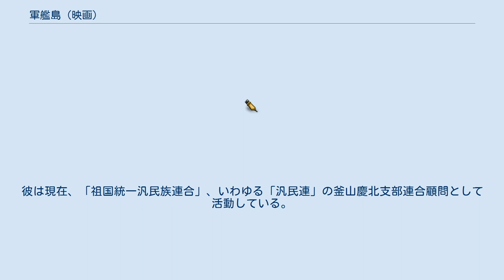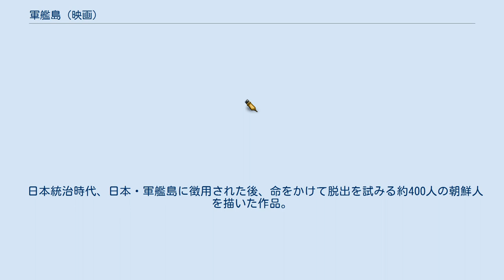軍艦島 (映画)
リュ・スンワンの監督映画
ソ・ジソブ
『軍艦島』 （ぐんかんじま、朝鮮語原題：군함도）は、2017年公開の韓国映画。
日本未公開。
 本作は、日帝強占期（韓国における日本統治時代の呼称）、長崎県の通称「軍艦島」（端島）で「強制労働」させられていた400人余りの朝鮮人が決死の脱出を試みる抗日映画である。
監督は、前作『ベテラン』で観客動員1,300万人以上を記録したリュ・スンワンが務めた。
撮影は2016年6月17日に忠清北道清州市で始まり、同年12月20日に江原道春川市で終了した。
本作は公開前から高い関心を集め、翌2017年1月25日に解禁された予告編は公開後わずか13時間で再生回数100万ビュー超を記録した。
 2017年7月26日に公開されると、初日に97万人余りの観客を動員し韓国のオープニング興行記録を塗り替えたが、封切後は批判的な話題で取り上げられることが多くなった。
まず問題となったのが韓国映画史上最多のスクリーン数を確保した公開スタイルで、公開初日のスクリーン数は韓国国内の全スクリーン数2575スクリーンに対して2168スクリーンという85%以上を占める数字であり、この映画館独占状態については観客はもちろん、各所から非難の声が集まった。
 また、公開後には史実とは異なるストーリー展開や描写への批判などから興行成績が低迷する事態となり、上映スクリーン数の多さも相まって損失は莫大なものとなり、責任をとって監督の妻であり製作会社の社長であったカン・ヘジョンは韓国のほとんどの映画協会（韓国映画監督協会、監督映画制作社協会、監督映画プロデューサー協会）からの脱退を余儀なくされてしまった。
日刊スポーツは同作が「観客が映画を通じて見たかった話を描くのに失敗」したために観客が離れてしまったとの分析を伝えており、韓国のネットユーザーからも厳しい声が寄せられ、ストーリーについての批判も目立っている。
 フィクションとはいえ、当時の「軍艦島」（端島）の実際の炭鉱の労働環境とかけ離れた大袈裟な脚色が見られるとして、端島の旧島民らから反論声明が出され、日韓友好を阻もうとする「一部の過激な活動家や運動家」が「日韓両国や両国民が敵対するように扇動する」ことを意図したプロパガンダ映画ではないかとの批判も挙がっており、「軍艦島を世界遺産にする会」も「端島の歴史を全否定する内容」「捏造と間違った歴史認識には両国の溝を深めるだけである」と批判している。
 日本の産経新聞は、2016年に韓国で出版された児童向けの絵本『軍艦島 -恥ずかしい世界文化遺産-』についても言及し、これらの映画や絵本は韓国が官民挙げて取り組んだ軍艦島の世界遺産登録反対運動の一環であると報じた（世界文化遺産登録をめぐる日韓の確執については「明治日本の産業革命遺産 製鉄・製鋼、造船、石炭産業」も参照）。
また、産経新聞は、故郷である軍艦島の姿が国内外で歪められることに憤りを感じている元島民たちが、正しい姿を後世に伝えるべく「真実の歴史を追求する端島島民の会」を結成したと報じた。
 これに対して、韓国の朝鮮日報は「右翼傾向の強い産経新聞」が映画や絵本を捏造扱いしたと反発し、韓国国務総理直属の「対日抗争期強制動員被害調査及び国外強制動員犠牲者等支援委員会」が作成した実態調査資料や被害者等の証言記録を証拠として示した。
また、リュ・スンワン監督も「産経新聞は朝鮮人少年坑夫など存在しなかったと主張しているが、自分たちは取材をしており、数多くの証言集から事実だという他はない」と反論し、世界文化遺産として登録された以上、軍艦島の歴史は世界の人々が知るべきであり、「光と影の部分をどちらも潔く明らかにした時、文化遺産として真の価値を持つようになるのではないか」と述べた。
映画に先立つこと7月3日から10日の1週間、広告宣伝として「Island of Hell」など過激なコピーと共にニューヨークタイムズスクエアの電光掲示板に流された炭鉱夫の写真が軍艦島と無関係な写真であり、炭鉱夫も日本人であったことを指摘され、広報側はフェイクだったことを認めた。
 当時を知る端島の旧島民やその子孫などからなる「真実の歴史を追求する端島島民の会」は、映画と事実が違う点をいくつか挙げて、反論声明を駐日韓国大使と在日本大韓民国民団などに送った。
 韓国の慶南女性新聞2020年1月...